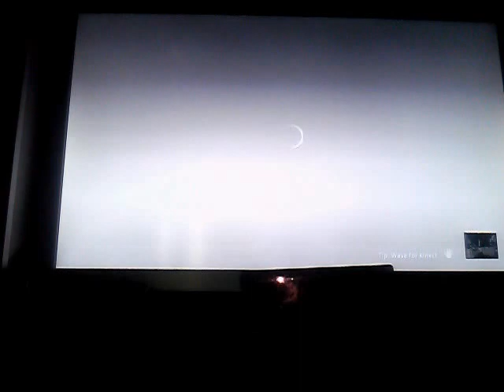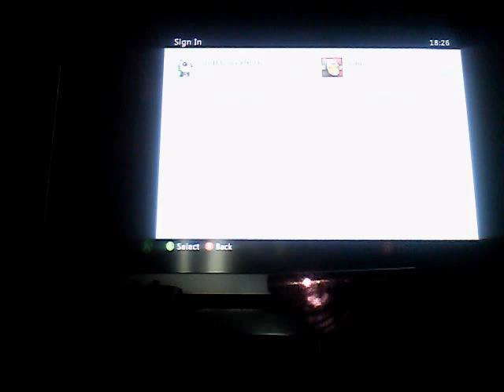castle crasher 1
hi guys i am going to do a lets play on castle crashers so stay tune!